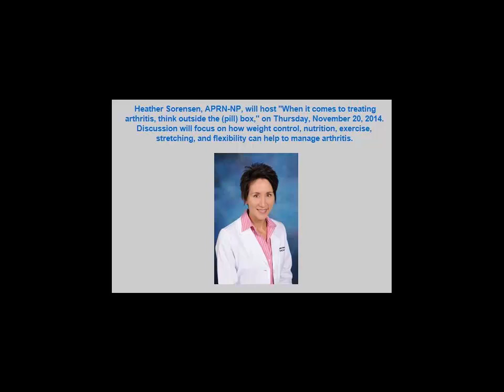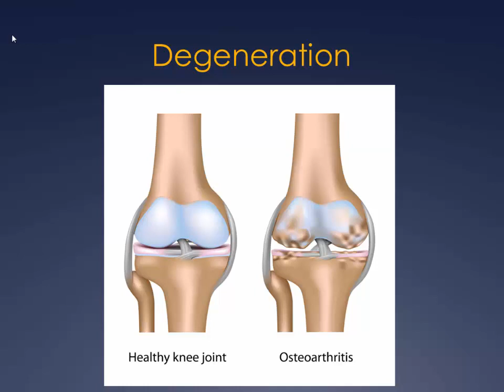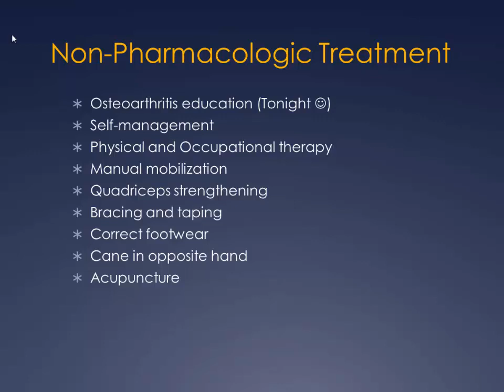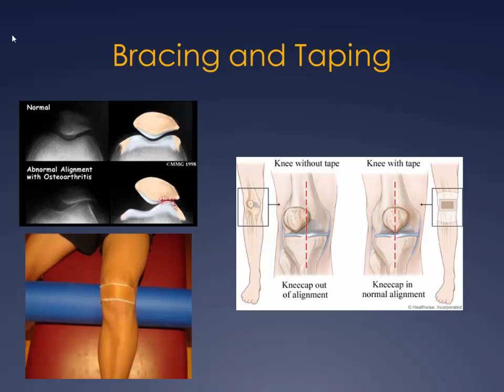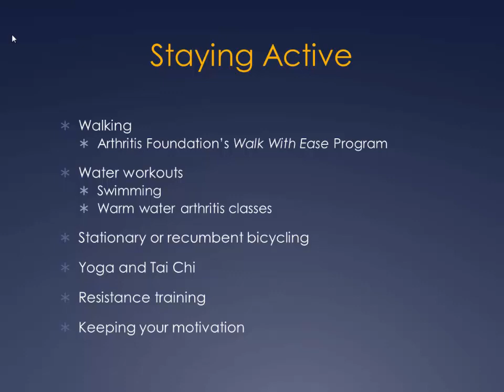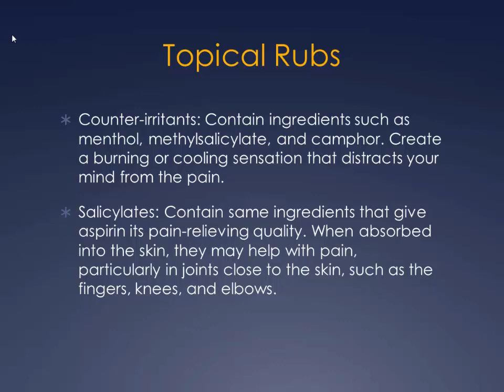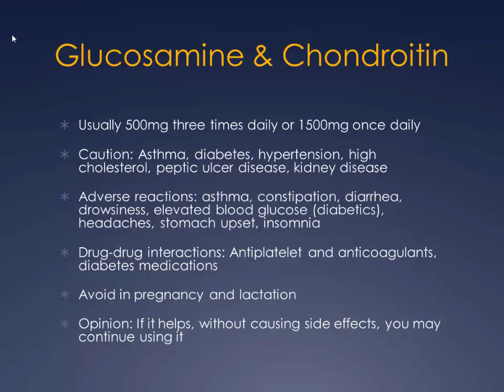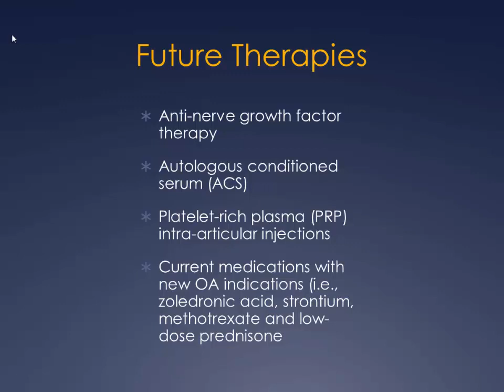Heather Sorensen: How Lifestyle Affects Arthritis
Heather Sorensen, APRN-NP,  hosts "When it comes to treating arthritis, think outside the (pill) box." Discussion focuses on how weight control, nutrition, exercise, stretching, and flexibility can help manage arthritis.